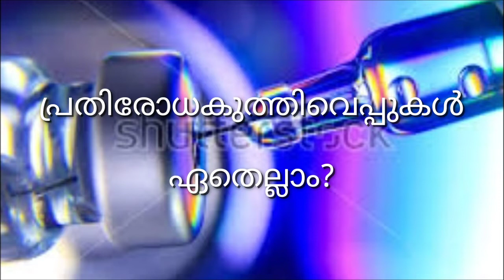കുട്ടികൾക്കുള്ള പ്രതിരോധ കുത്തിവെപ്പുകൾ ഏതെല്ലാം? What are the vaccinations for children?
What is immunization.?
What are the immunization. for children?
Benefits of immunization.
which types of disease prevent by the immunization?
The age at which vaccinations should be given?